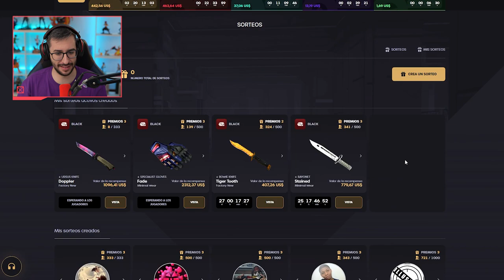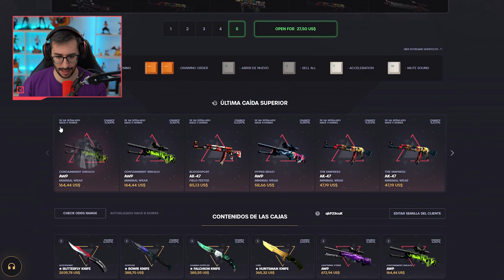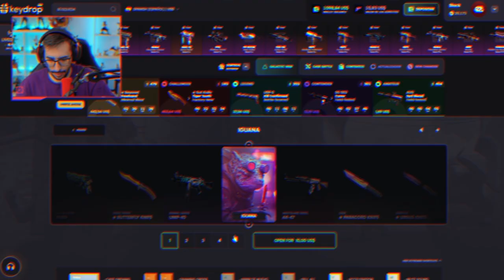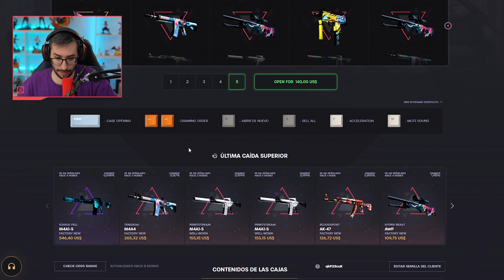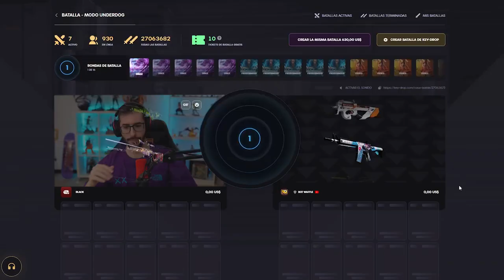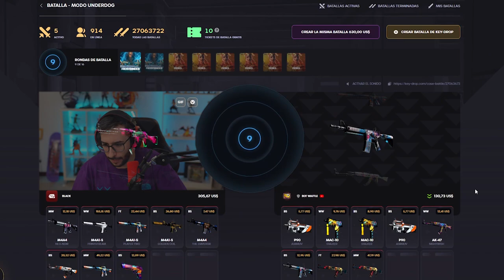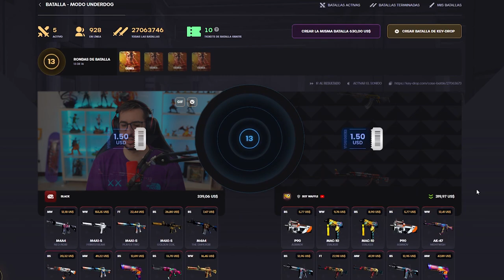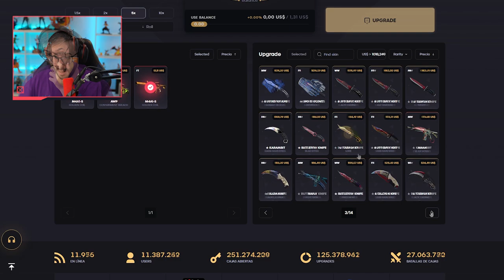¡ABRIENDO LAS NUEVAS CAJAS LIMITADAS DE KEYDROP!